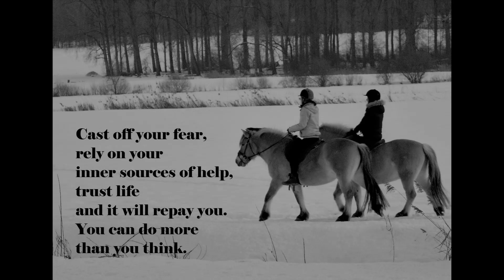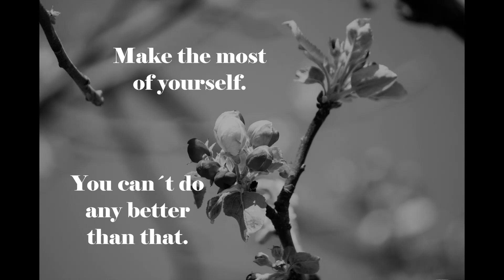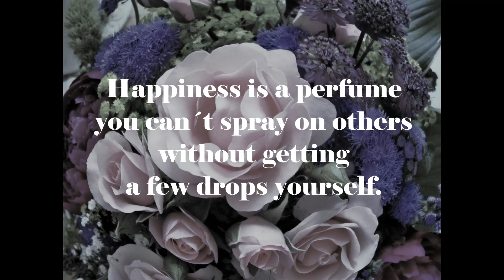Zitate (Deutsch/Englisch) von Ralph Waldo Emerson, Folge 1, Sprecherin: Christiane Gorius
Dies ist eine Mini-Auswahl von Emerson-Zitaten (zweisprachig). Wunderschöne Bonmots des großen amerikanischen Essayisten werden untermalt mit Fotos von Christiane Gorius. Sie spricht hier die erste Folge. Weitere werden folgen.
Ein Leckerbissen für Liebhaber erfrischender Inspirationen für den Alltag.
Viel Spaß beim Hören und Sehen!